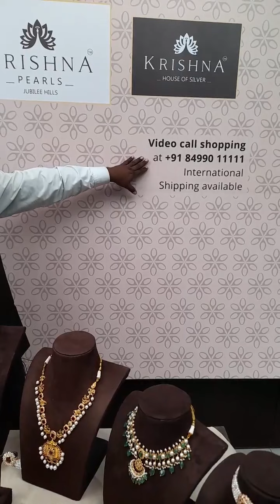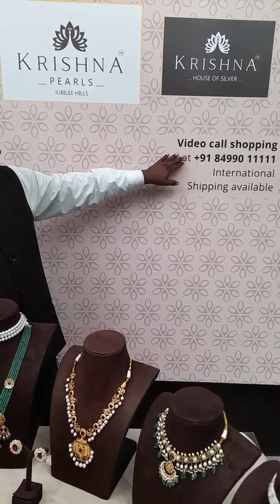Gold Beads Jewellery | Emerald Jewellery | Krishna Jewellers Pearls and Gems@brideessentials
Gold Beads Jewellery | Emerald Jewellery | Krishna Jewellers Pearls and Gems @brideessentials8158